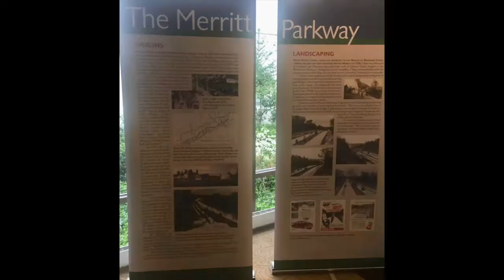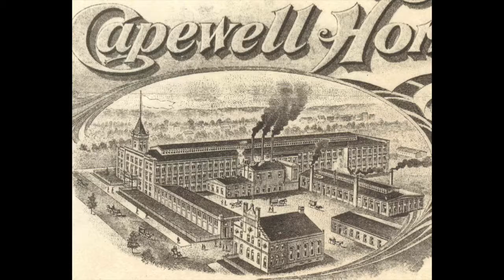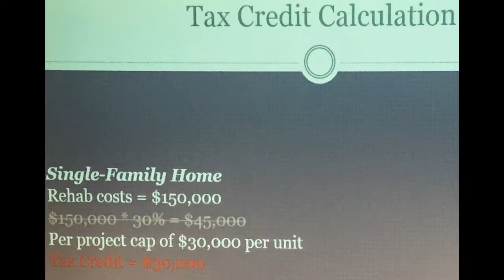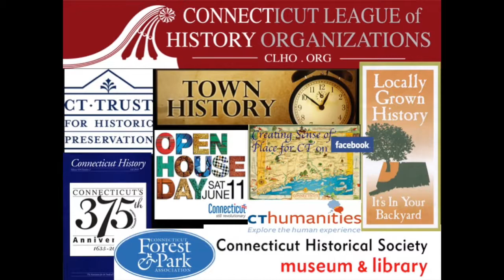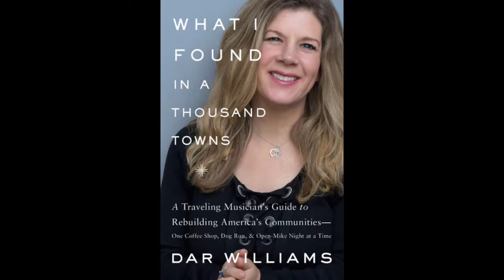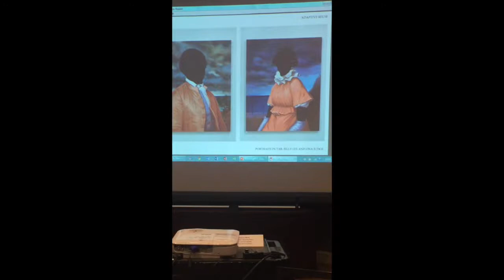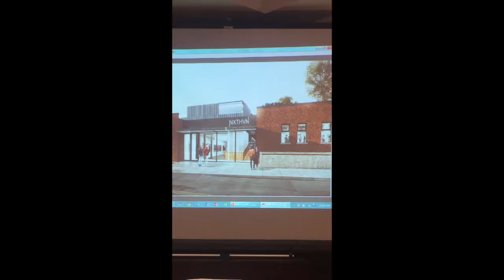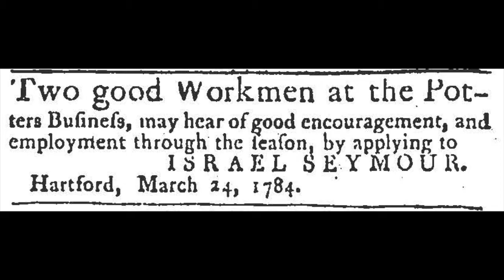CT State Historic Preservation Office Conference 2018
The 2018 CT State Historic Preservation Office Conference - the 2nd annual- was in Rocky Hill, CT on May 16, 2018. To keep up with preservation happenings around the state - join the CT Trust for HP and like "Creating Sense of Place for CT" a FB community